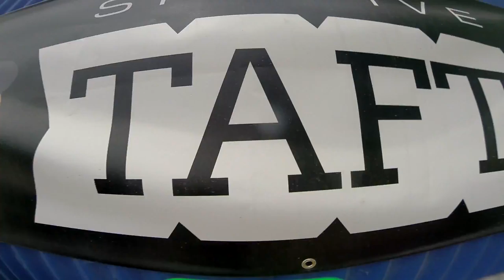Ana Urdanela Skydive Taft.